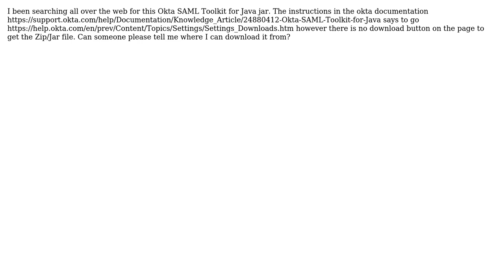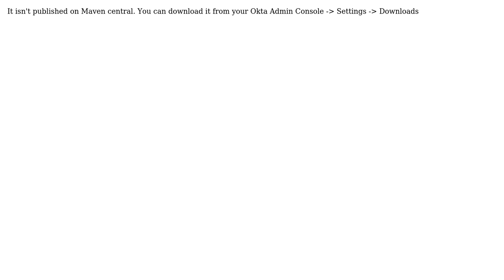Where can I download Okta SAML Toolkit for Java Jar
With thanks & praise to God, and with thanks to the many people who have made this project possible! | Content (except music & images) licensed under CC BY-SA | Music | Images & others | With thanks to user sw-enthusiast user Brian Demers and the Stack Exchange Network Trademarks are property of their respective owners. You are responsible for your own actions.